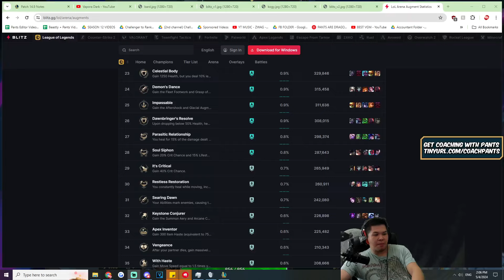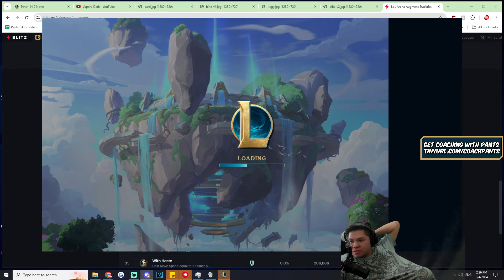PERFECT AUGMENTS AND ITEMS ON ILLAOI IN ARENA (0.03% CHANCE)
GJSantos
TopAvenue